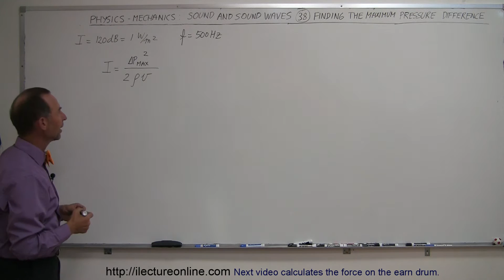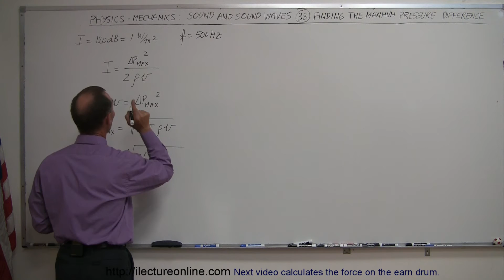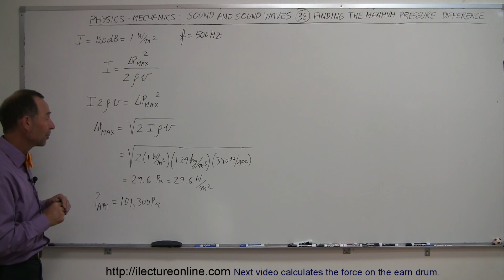Physics 20 Sound and Sound Waves (38 of 49) Finding the Maximum Pressure Difference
In this video I will show you how to calculate the maximum pressure difference of sound waves.